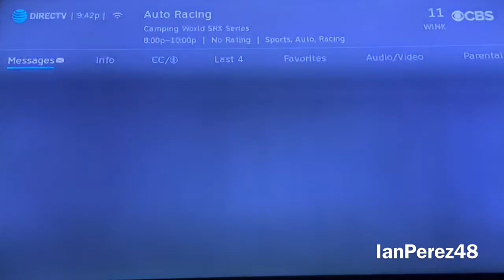2021 SRX Nashville Season 1 Finale Reactions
PEOPLE IN THE VIDEO: NASCAR48-Justin Hebert, Austin LaPlante, jlpsnipes, LowBoostDanny, Dannicol Matthew, Nerf 47gamer, and IanPerez48 (me)